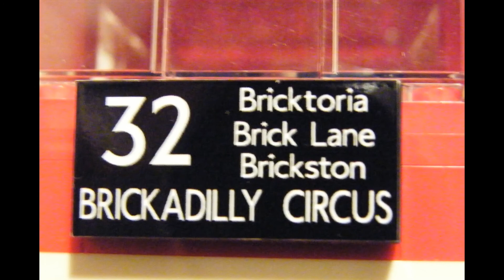LEGO Double Decker Bus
LEGO model of double decker (London-style) bus.
Custom built with specially-designed LEGO-based London-style destination display stickers.

Parts inventory and still photos of each section assembly available on request.